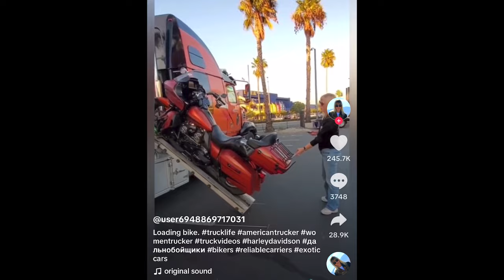Luxury Trucking! Tour Couples Custom Western Star Car Hauler & Motorcycle Lift | Reliable Cribs S3E3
RCI CRIBS - Season 3,  Episode 3: Meet the Martins!

Welcome to Reliable Carriers Cribs: BIG RIG EDITION! See a behind the scene tour of our fleet, shared by our team of Professional Car Haulers.

Episode Description:
Luxury car hauling couple Mike & Elena Martin are an Owner-Operator team for Reliable Carriers. In this video, they share a behind the scenes tour of their 2019 Western Star 5700 Truck and Reliable Carriers enclosed 6-7 car transporter trailer. Their custom truck includes a Motorcycle lift to make life on the road even more fun for this adventurous couple. The couple has gone everywhere across the United States, Canada and even throughout Alaska delivering vehicles for top automotive brands & private owners.

Equipment Specs:
Truck - 2019 Western Star 5700 with custom Motorcycle Lift
Trailer - Reliable Carriers Enclosed Custom Car Hauling Trailer with Lift Gate. Includes Floating Floor with 4 independent decks for hauling low clearance exotic cars, oversized vehicles, and more.